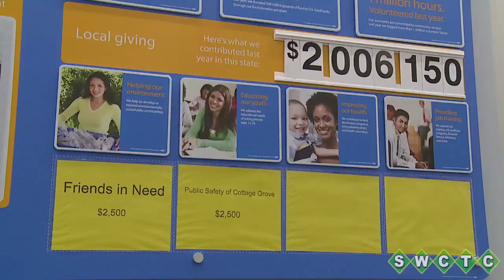Walmart Ribbon Cutting Mar 2014 - Cottage Grove MN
On March 12, 2014 Walmart opened their doors in the Cottage Grove community.  The 24 hour super center offers general merchandise, a full grocery line, drive thru pharmacy, liquor store, and more.

Walmart is located at:
9300 E Point Douglas Rd S,